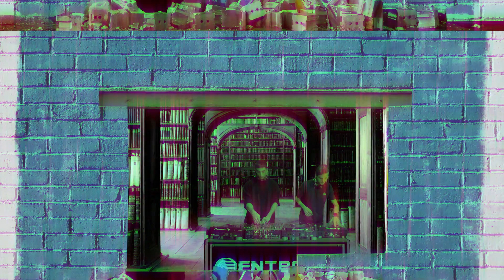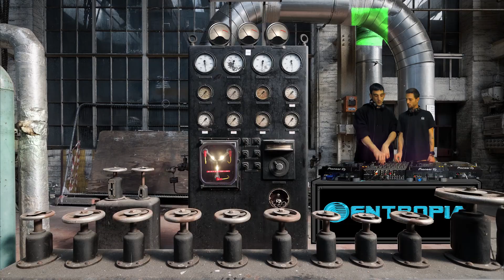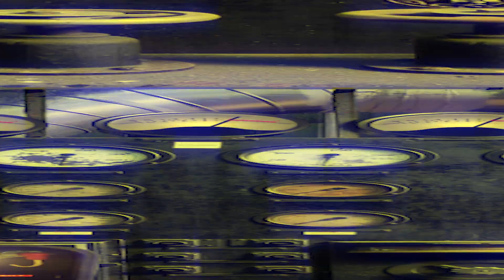Sesión INOUT en Entropía 14/12/23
El último gran fichaje de Entropía Booking 2024 y ganadores del III premio PACO LEVEL, que los acredita como los artistas revelación del presente año, INOUT, en una magistral sesión hecha en el verde de Entropia. Muy grandes Eybel y Mr. Tugs, solo queda darles la bienvenida.